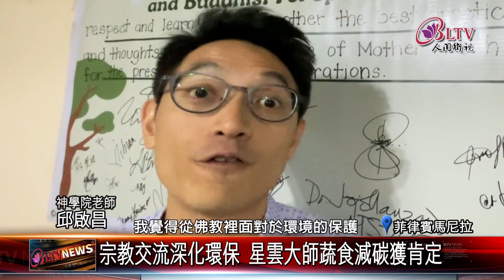20231130 妙淨法師受邀當地神學院 分享佛光山環保觀念｜@FGSBLTV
佛光山菲律賓萬年寺住持妙淨法師，日前去到當地神學院與基督教牧師展開交流，雙方分享各自對於環境永續的看法，以及現下進行的環保推動，透過畫面帶您了解。